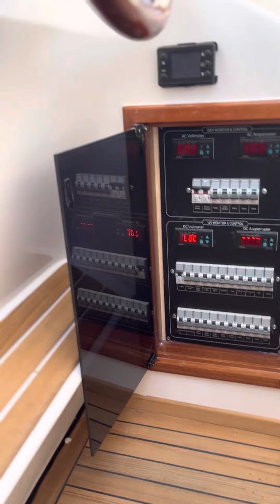17 Kasım 2022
Tendr 34